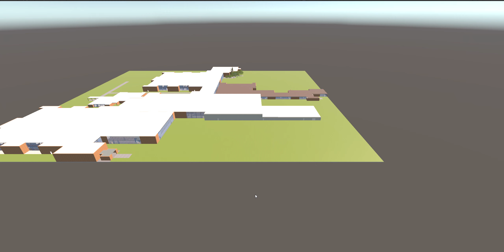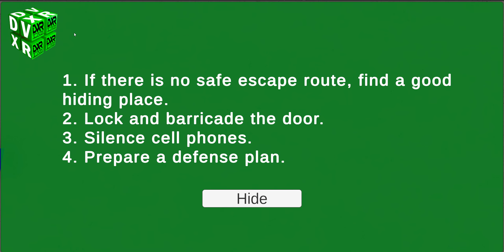Active Shooter Response Module for UNT Building using Unity 3D, Version 2 (Phase 3)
We are building the immersive collaborative virtual environment (CVE) for active shooter response at discovery park building on UNT campus.